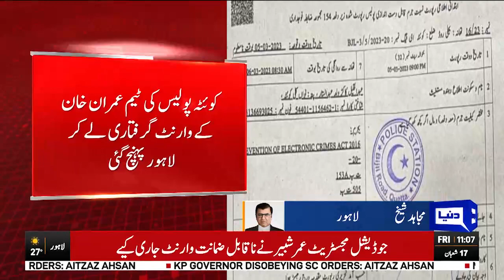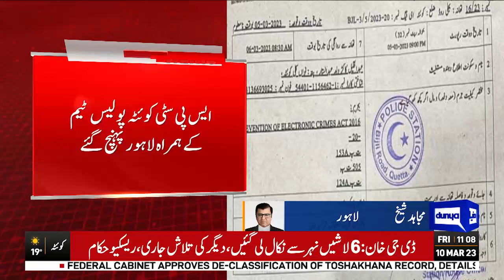Breaking News!! Quetta Police Team Arrives In Lahore To Arrest Imran Khan | Dunya News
A team of Quetta police on Friday arrived in Lahore to arrest Pakistan Tehreek-e-Insaf (PTI) Chairman Imran Khan in a case related to alleged hate remarks against state institutions.